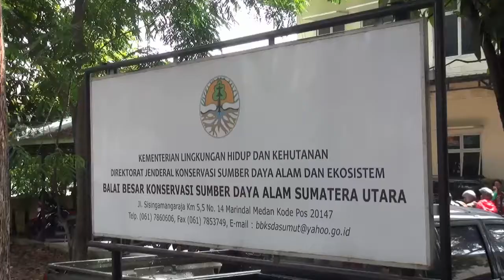Burung Cendrawasih Diselamatkan Petugas Konservasi